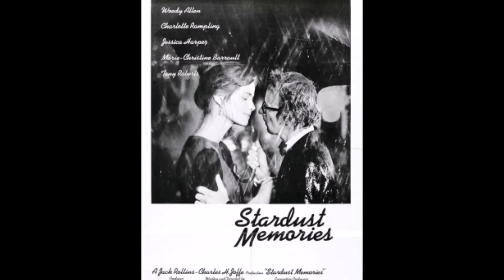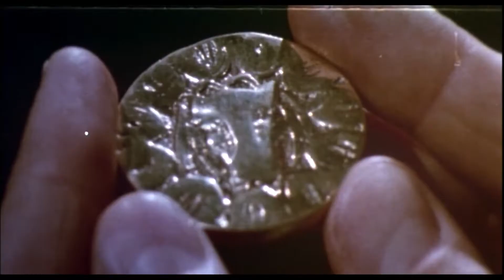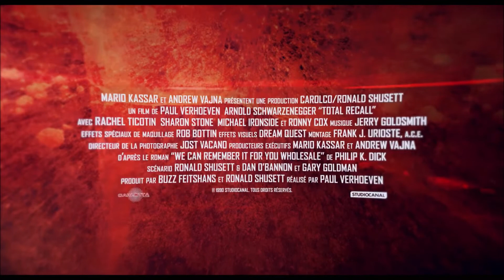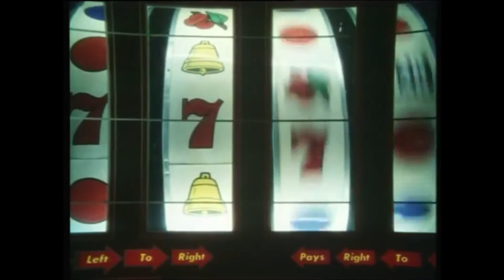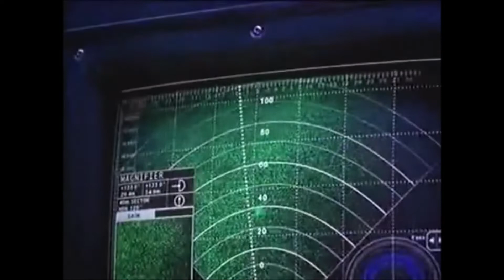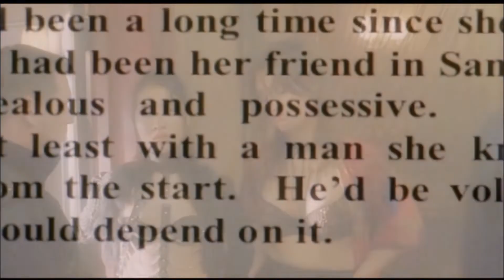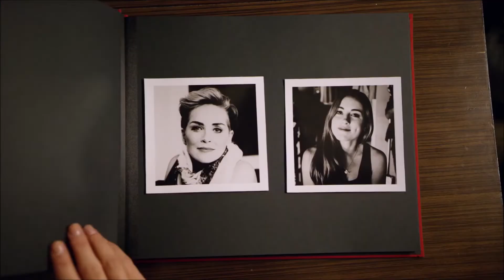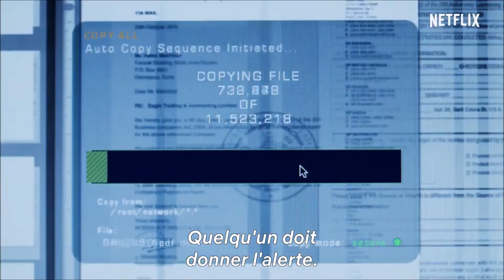Ciné Story n°15 - Sharon Stone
Après des débuts dans le mannequinat, elle commence sa carrière de comédienne dans les années 1980. Le succès arrive seulement en 1990 avec sa participation à Total Recall de Paul Verhoeven, au côté d’Arnold Schwarzenegger, puis deux ans plus tard quand elle interprète Catherine Tramell dans le thriller sulfureux de Paul Verhoeven, Basic Instinct (1992). Ce succès lance sa carrière cinématographique. Sa performance dans Casino (1995) de Martin Scorsese lui vaut le Golden Globe de la meilleure actrice dans un film dramatique et une nomination aux Oscars. Ses autres succès incluent Total Recall, Mort ou vif ainsi que Broken Flowers. Malgré quelques déconvenues, elle reste une icône de Hollywood et possède à ce titre son étoile sur le célèbre Hollywood Walk of Fame de Hollywood Boulevard.
En parallèle à sa carrière cinématographique, Sharon Stone met sa célébrité au service de plusieurs causes humanitaires. Elle est ainsi l'ambassadrice de l'AmfAR, association de lutte contre le sida. En 2013, elle reçoit des mains du Dalaï-lama le prix de la Paix pour son engagement, décerné par les lauréats du prix Nobel de la Paix.
Bon visionnage.